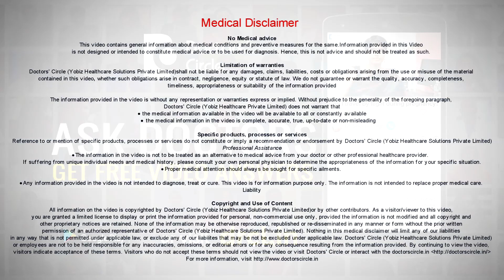How will the uterus change during pregnancy? - Dr. Madhushree Vijayakumar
Uterus has an amazing property to change with the growth and the development of the baby. With the non-pregnant uterus, the size being 5 *6 cm. It distends upto 32 to 38 cms by the time the baby is about to be delivered. The uterus shape being pear shaped has got a magical effect when the baby is occupying the space inside the uterus. As the clinician, when we are  seeing the patient we  expect to grow  by 2  inches or the 2 finger breadth is how  we are monitoring in the  clinic and then when every time  she visits us that is when we assess the  growth and development of the baby is  adequate or not depending on the uterine size. That is the magical power of the uterus that it grows as the pregnancy advances and accommodates the baby, the fluid around the baby and the placenta.